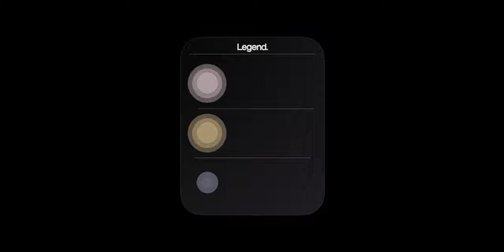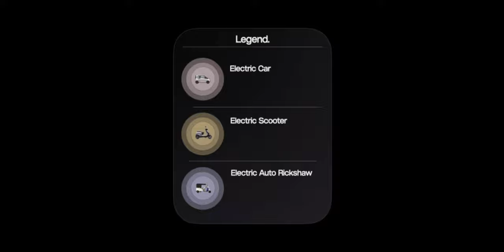Flow - Project Report